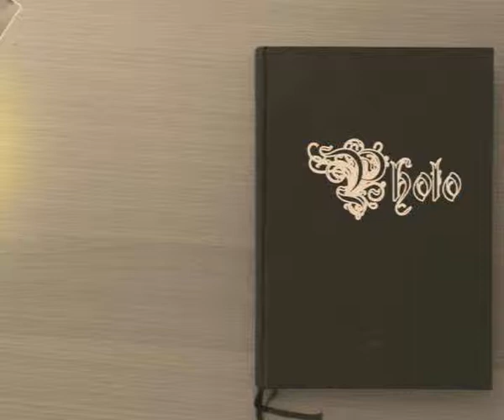Latin Dance School Norwich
Beginner Improver Cross Body Salsa Class.
Learn the Basic Steps even if you have 2 left feet. Improve and take your dancing up to the next level with a qualified Salsa Dance Teacher up from London to take you through your steps. No need to bring a dance partner, most people come on their own. Send a text to confirm you will be attending classes so we can allocate a space.
Class walk in rate: £ 8.00
Class buy in advance vouchers £5.50
Uni students: £4.00 Text: 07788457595